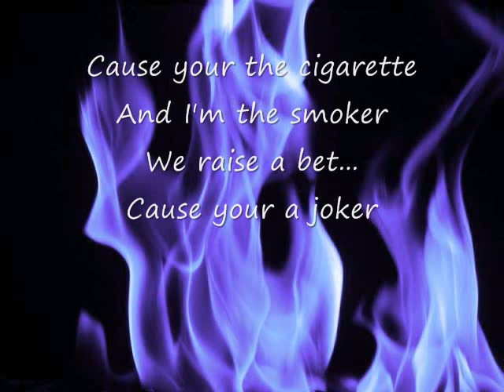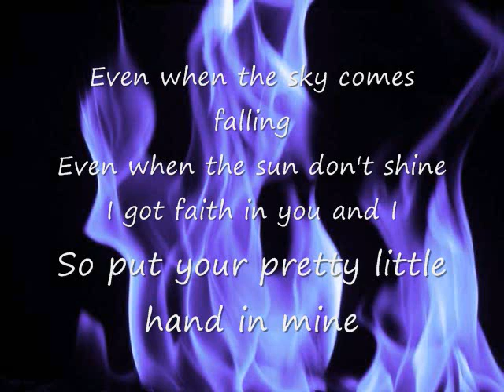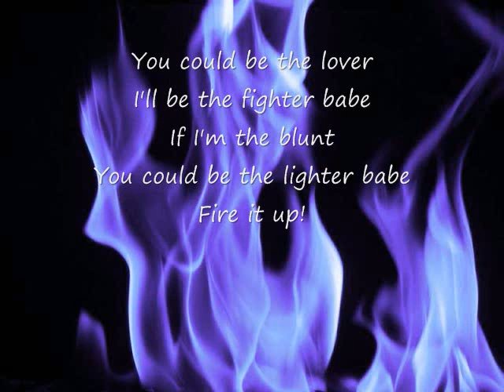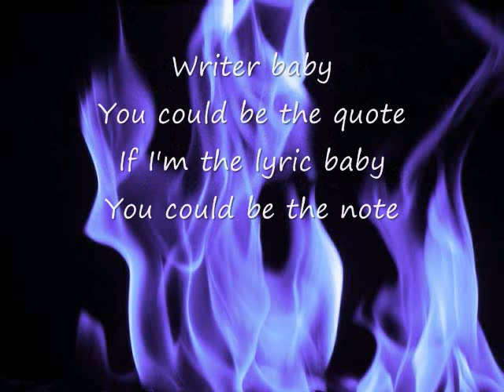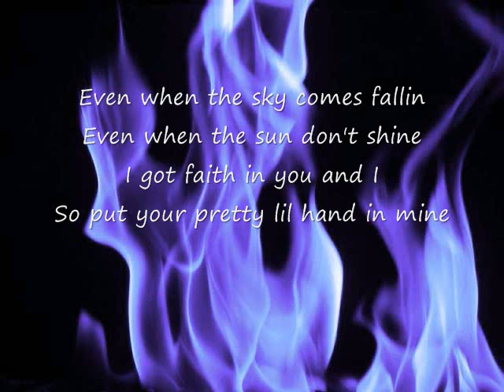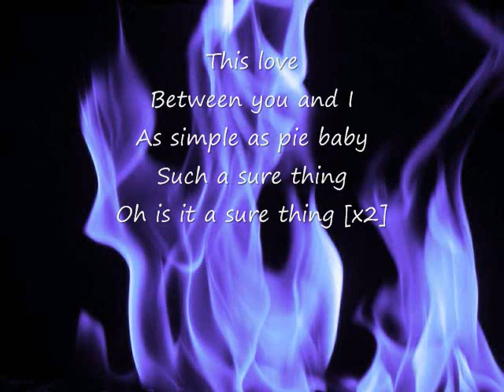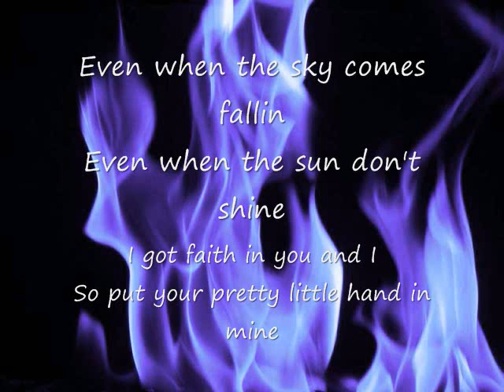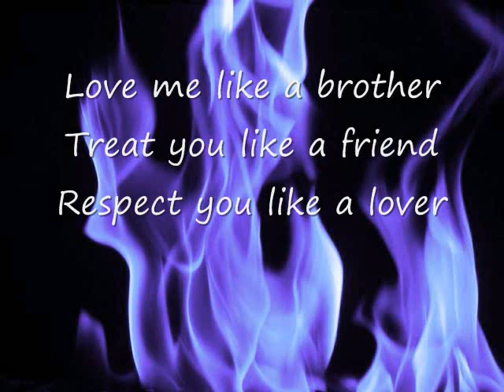Sure thing with Lyrics By: Miguel